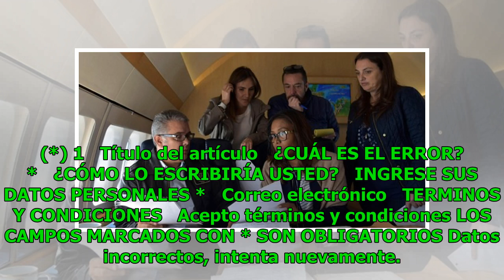Primera estación para el acopio de basuras en Medellín operaría en 2021 Noticias 24/7